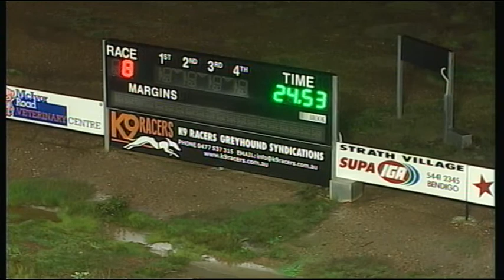BEN WED 08 JUN 16 R8